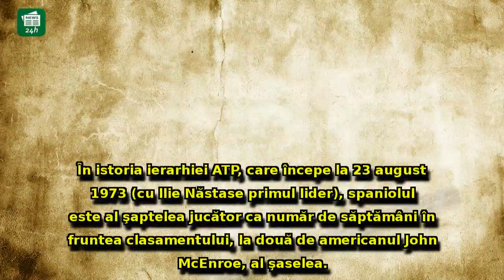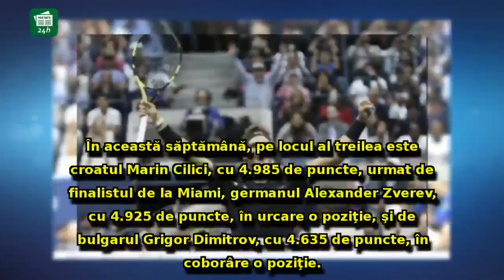Schimbare de proporţii în tenisul masculin: Legendarul Roger Federer a fost DETRONAT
Schimbare de proporţii în tenisul masculin: Legendarul Roger Federer a fost DETRONAT - Rafa Nadal e noul lider